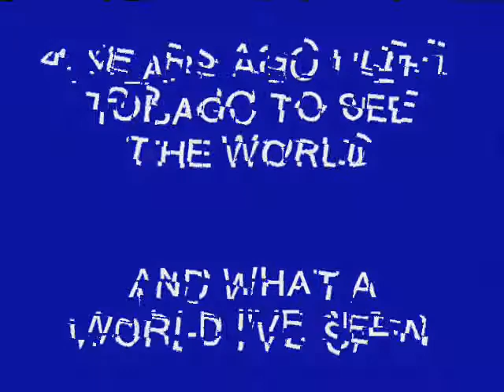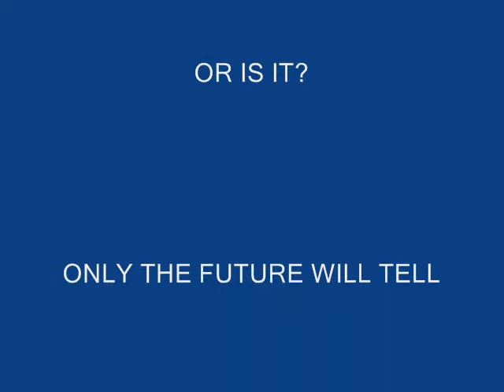HERE THERE & EVERYWHERE.wmv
I live and work on a cruise ship and these are my travels